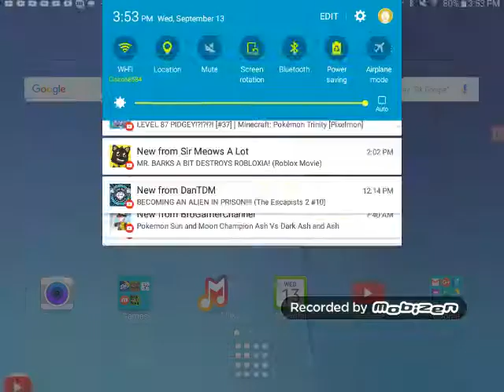Sad story of keldeo part 2 -Keldeo battles greninja